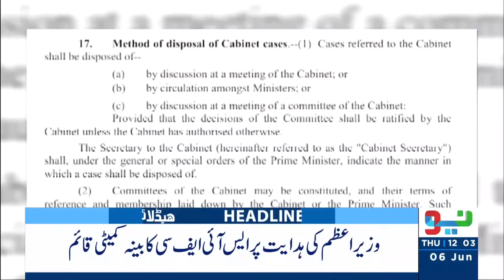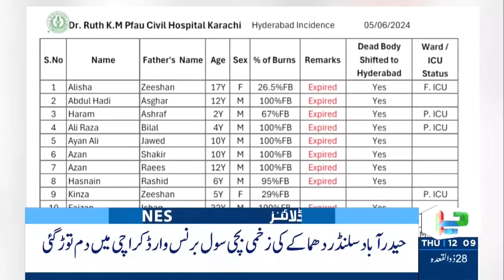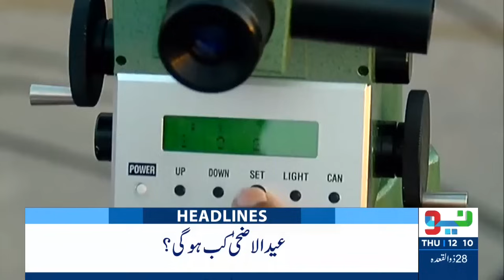SC Hears Appeals Challenging NAB Law Amendments | Headlines 12 PM | 6 June 2024 | NEO News | J191W